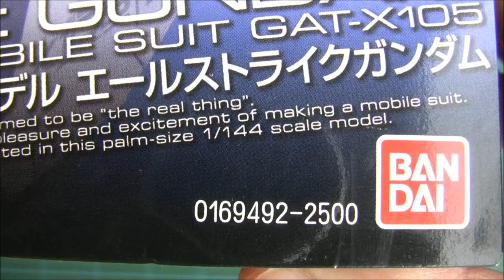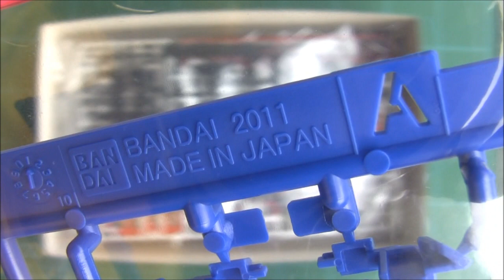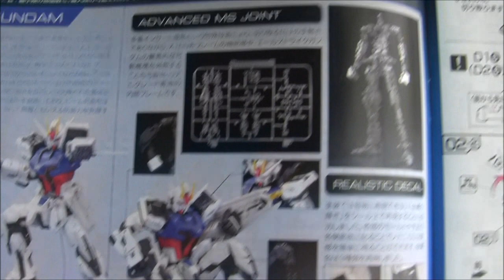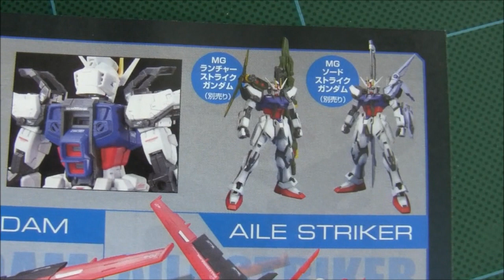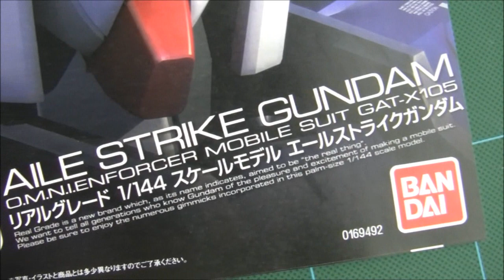Real Grade 1/144 Aile Strike Gundam エールストライクガンダム (RG) (ガンプラ)